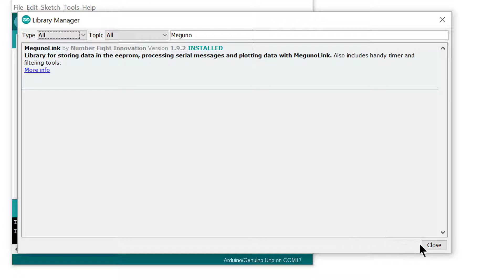Installing the MegunoLink Arduino Library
Hi guys, if anyone is having trouble installing the MegunoLink Arduino library this is the guide for you. Step by step video instructions.

MegunoLink Team